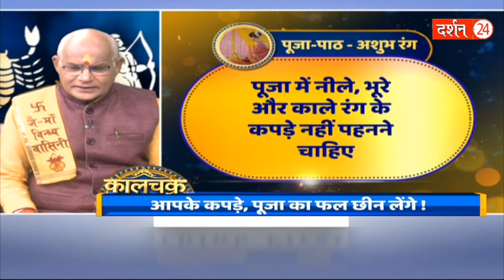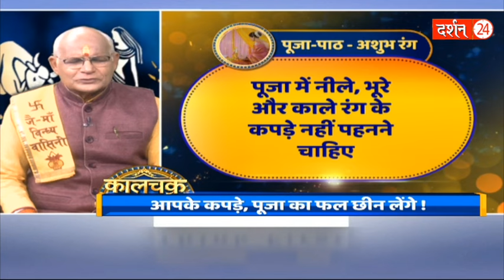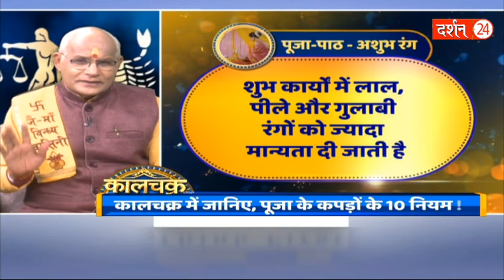पूजा स्थान पर इन रंग के कपड़ों में बिल्कुल ना बैठें ! | Pandit Suresh Pandey | Darshan24